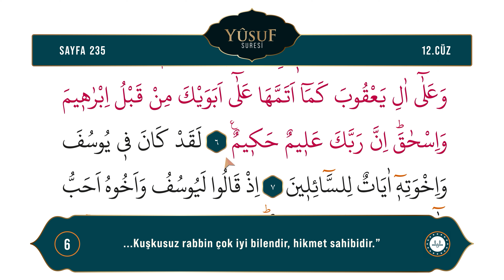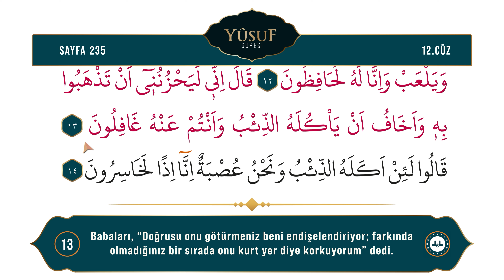Diyanet Ok Takipli Hatim 12. Cüz - Kur'an-ı Kerim 235. Sayfa - Yûsuf Suresi 5-14. Ayetler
Kur'an-ı Kerim 12. Cüz 235. Sayfa - (Yûsuf Suresi 5-14. Ayetler)
Okuyan: Bünyamin TOPÇUOĞLU
Meal: Diyanet İşleri Başkanlığı Kur'an Yolu Meali
Hazırlayan: Dijital Yayınlar Daire Başkanlığı